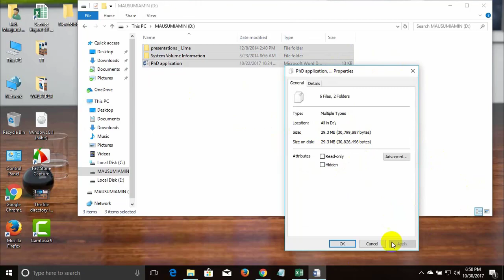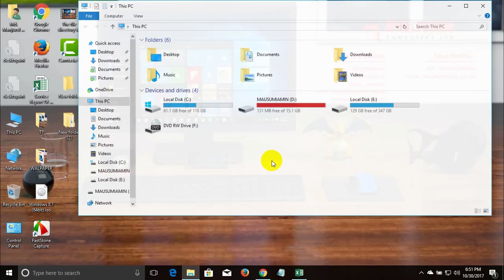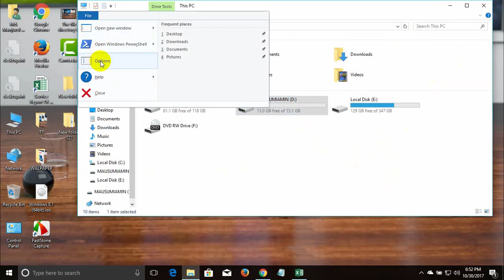How To Recover Data From A Virus Effected USB Drive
Today one of my colleague come to my desk with a virous effected USB flash drive, where’s some important files. He wants all files from that USB drive but problem is he did not find the file and USB drive space is full. So friend in this video I have try to show you how to recover data from that USB drive.